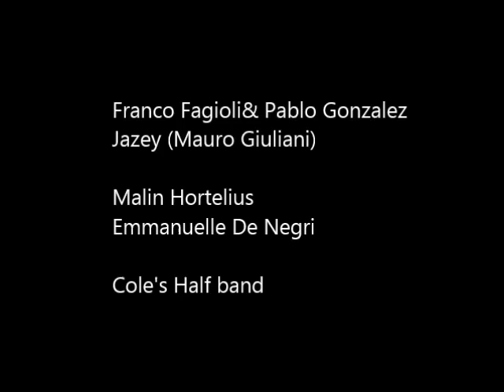euridice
work in progress. my raw files. june 2018